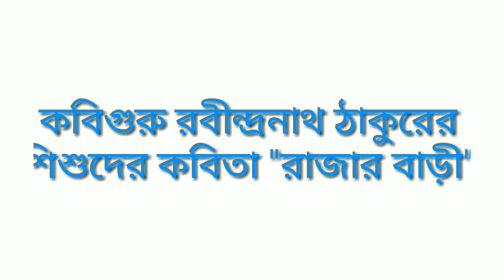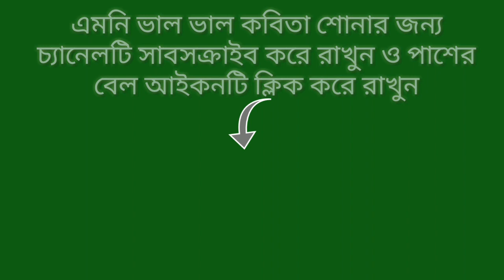কবিগুরু রবীন্দ্রনাথ ঠাকুরের ছোটদের কবিতা "রাজার বাড়ী" | Rabindranath Thakurer "Rajar Bari"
কবিগুরু রবীন্দ্রনাথ ঠাকুরের ছোটদের কবিতা "রাজার বাড়ী"
আবৃত্তিঃ প্রদীপ চক্রবর্তী

Kobiguru Rabindranath Thakurer Chotoder Kobita "Rajar Bari"
….… .For easy finding my videos click on this:
….… . . . The Bong Culture TV